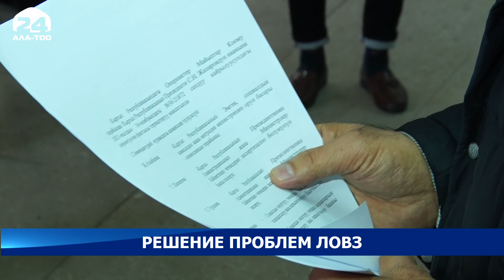Решение проблем ЛОВЗ